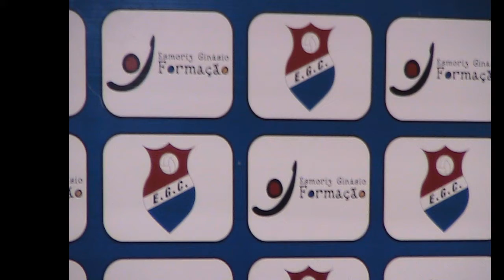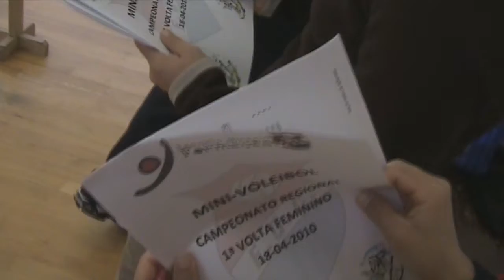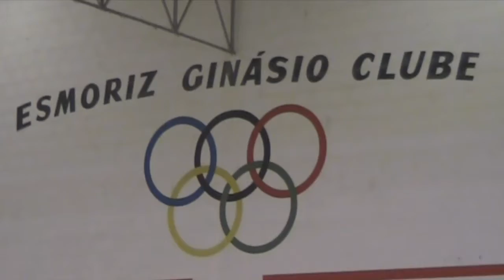Torneio Regional de Minis Femininos